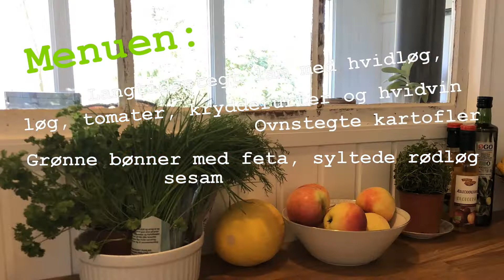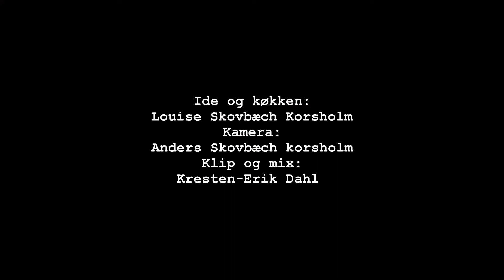Trinitatis TV-køkken, Påskemiddagen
Her kommer første i en række af film, hvor Louise laver en påskemidag til to.
Vi starter med de syltede rødløg.

Ide og køkken:
Louise Skovbæch Korsholm
Kamera:
Anders Skovbæch korsholm
Klip, mix og triks:
Kresten-Erik Dahl
Orgel:
Søren Christian Vestergaard